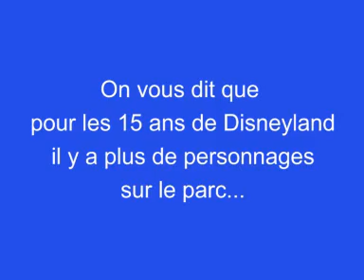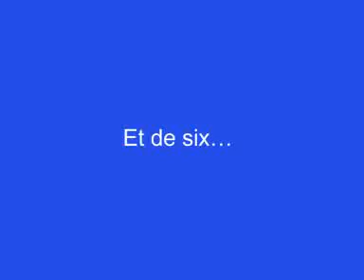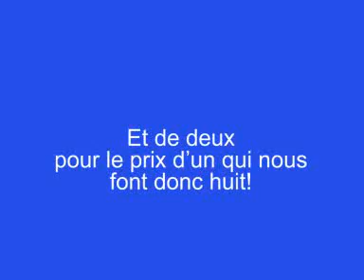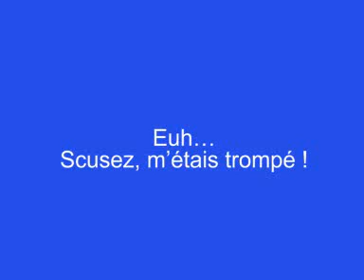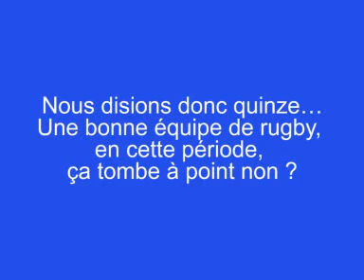journée personnages disneyland paris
une journée avec les personnages disney pendant le 15eme anniversaire de disneyland